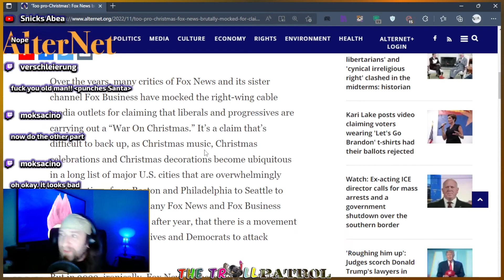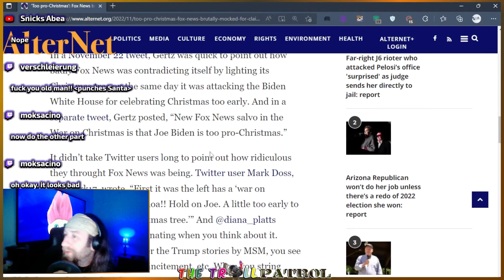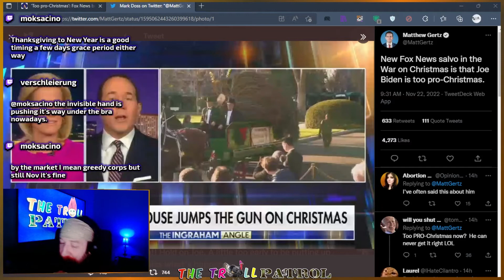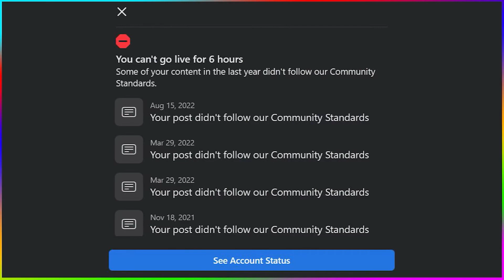FOX News Accuses Biden Of Jumping The Gun On Christmas Hours After Lighting All American Tree